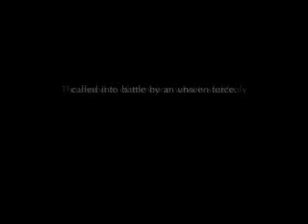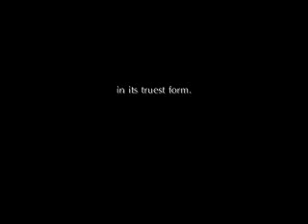Some More of My Songs.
Sorry for no uploads lately. I've just been so busy. I'm sorry. In the meantime I'll upload some old songs. The first song in this set of two is really old. I was going to upload it when I got finished but I was never satisfied with how it turned out. basically it just sucked, but one day I'll remake it. maybe. The second song is one that I have been doing over and over again and I still haven't achieved anywhere near the result I want to accomplish. Again. one day I'll make it good enough to go on. I'll put some good stuff up here later but until then, if you want to listen to my music just visit my Newgrounds account. Anyways...later. :)
~Stephanie